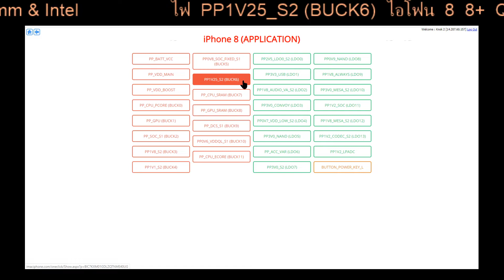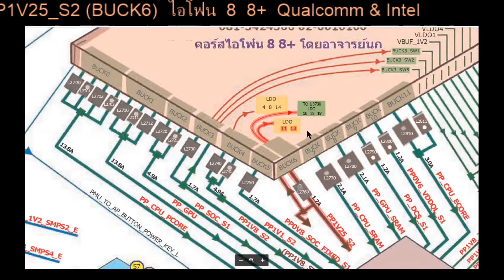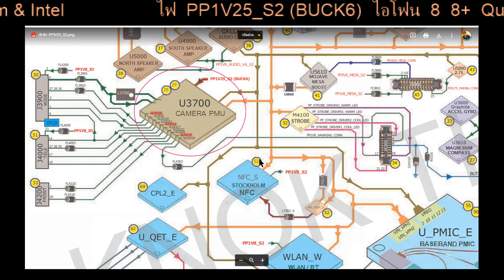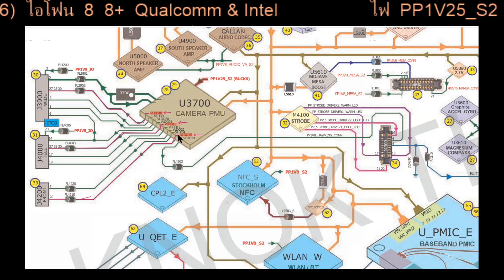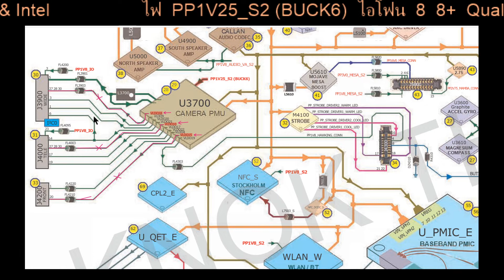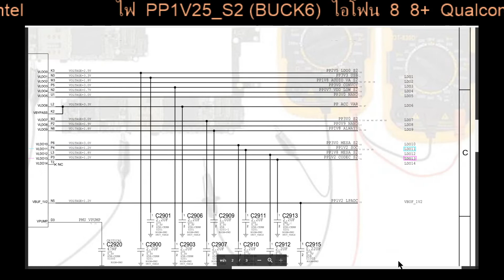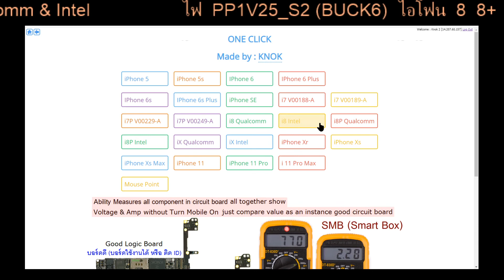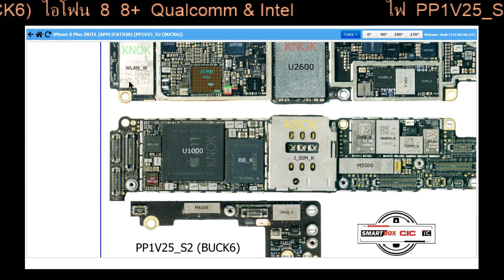รู้หรือไม่ ถ้าไม่มีคำอธิบาย จะทราบได้อย่างไร ว่าไฟชุดนี้ คือไฟเลี้ยงกล้อง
One Click ช่วยให้คุณเข้าใจเส้นทางไฟ เพื่อนำไปวิเคราะห์งานซ่อมได้ทุกๆ อาการ

โปรโมชั่น ช่วยช่างในยามวิกฤติ